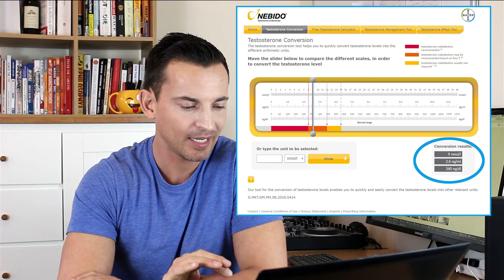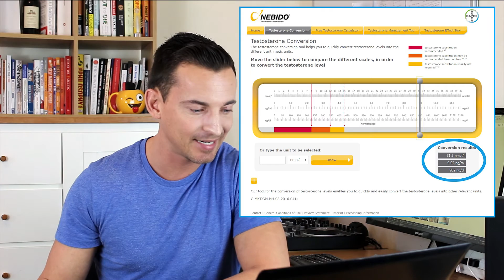Is Testosterone Level Of 9 Low, Normal Or High? TRT Q+A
In the last 24 hours I have had two people ask me the exact same question: Is a testosterone level of 9 low? There's a lot more to this question than you might think, so let's discuss.